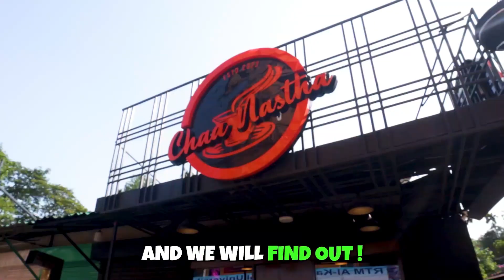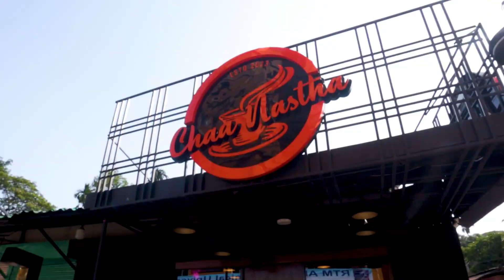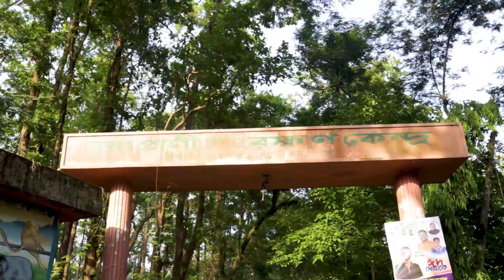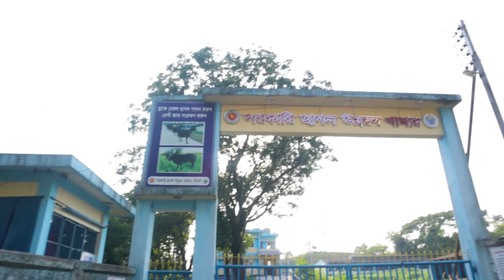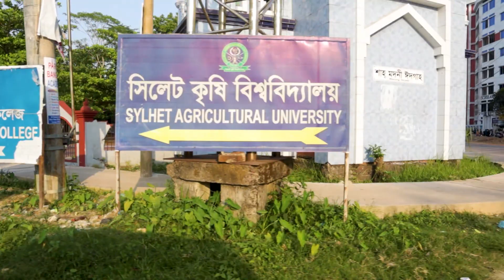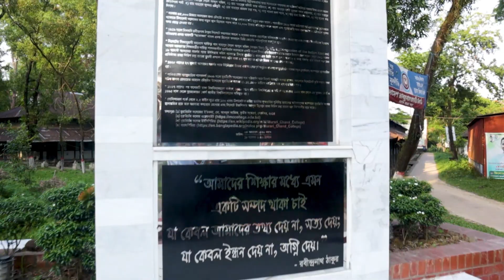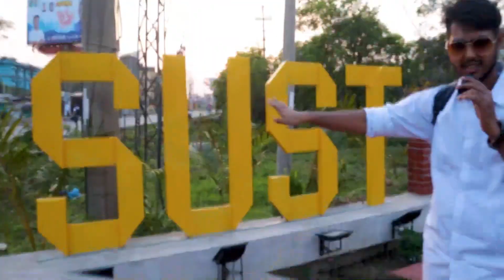Living in Sylhet for 24 Hours| সিলেটকে কেন দ্বিতীয় লন্ডন বলা হয় ? | Ridwan Arshad